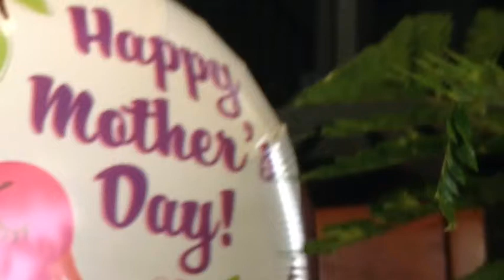Happy Mother's Day from Tam, Anh, May, Dad and Hershey